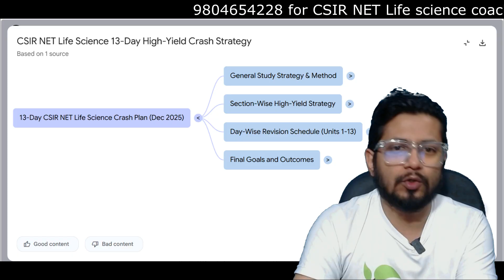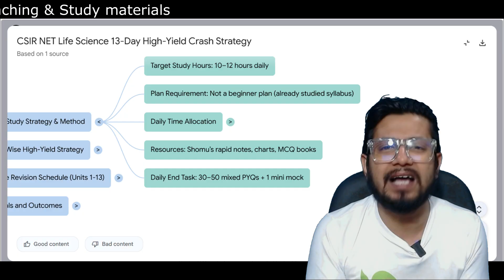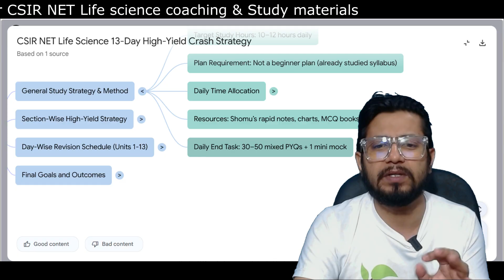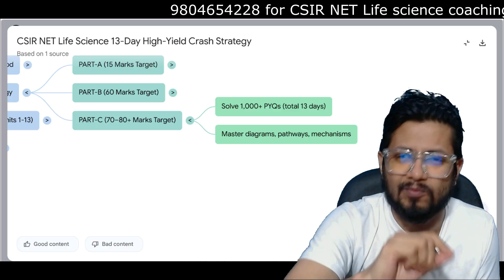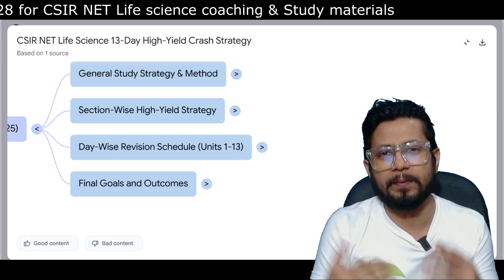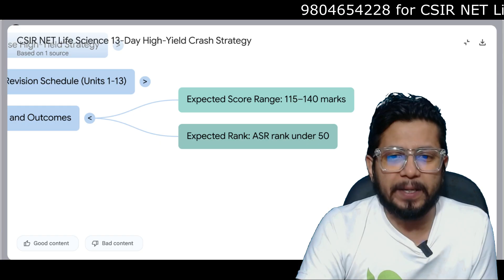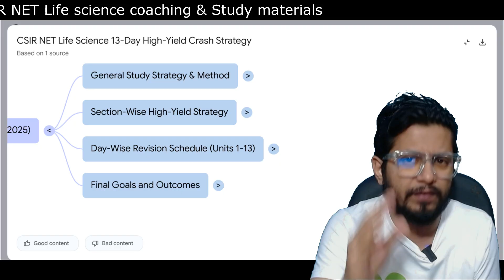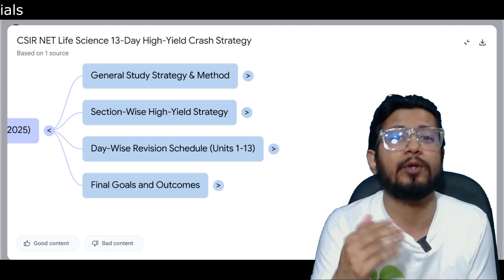CSIR NET 2 week study plan | Crack csir net life science in 2 weeks | How to utilize last two weeks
This lecture explains CSIR NET 2 week study plan | Crack csir net life science in 2 weeks | How to utilize last two weeks .
crack csir net life science in last two weeks. how to utilize last two weeks of your csir net life science exam preparation.